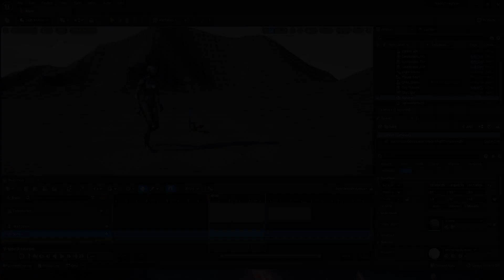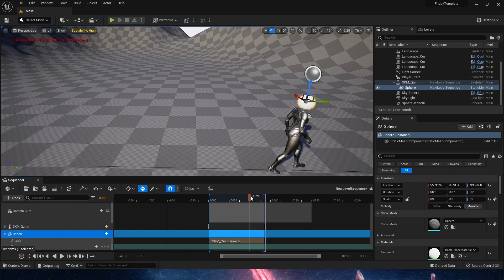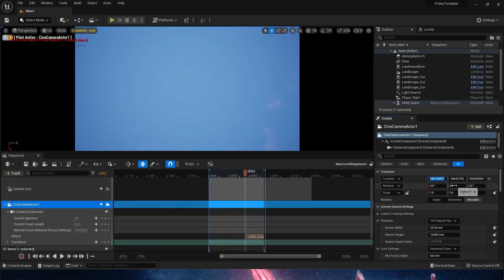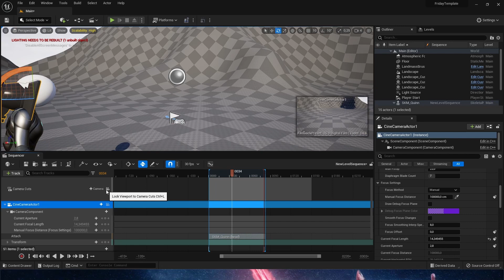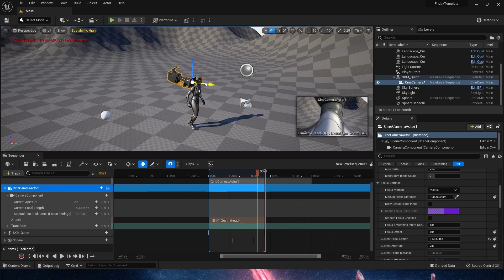Use attach tracks to create character POV in Unreal Engine 5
In this short tutorial, Franco Vilanova will demonstrate how to use attach tracks inside Sequencer to attach an object to your character.  This same technique can be applied to a camera to create a POV shot on your character, or bodycam effect.